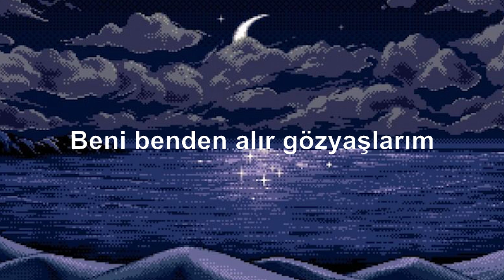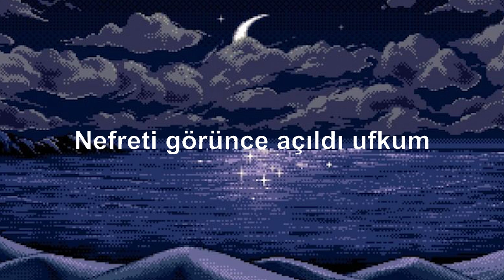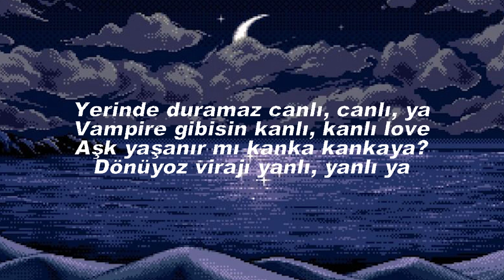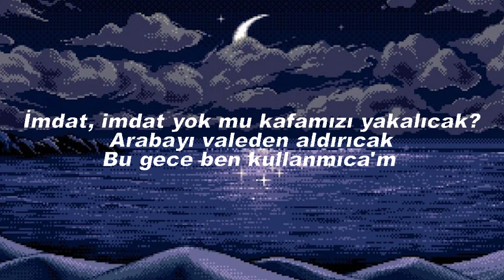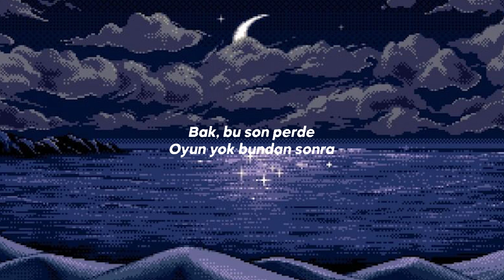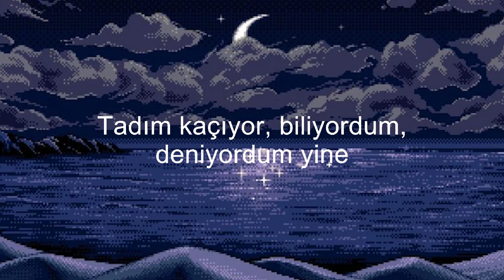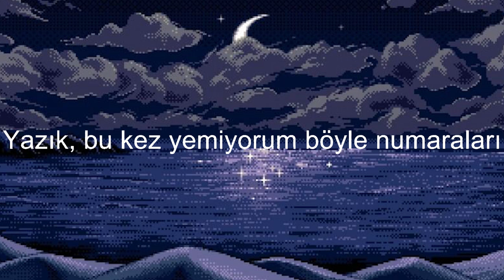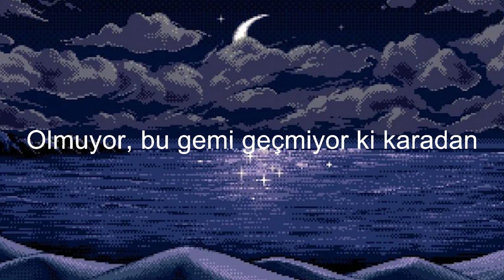youtube video #-2UyMj5Z_5A